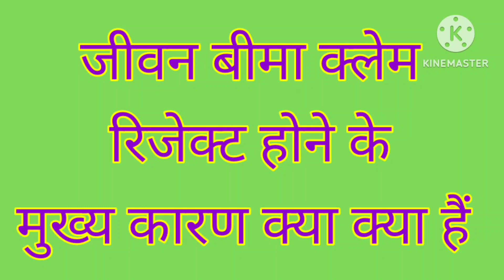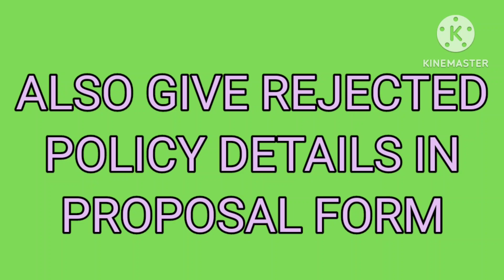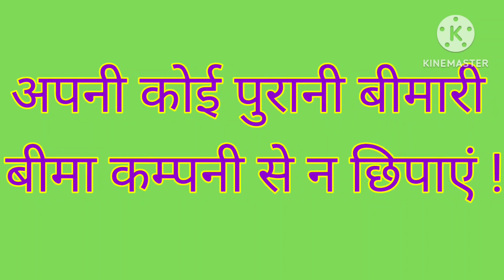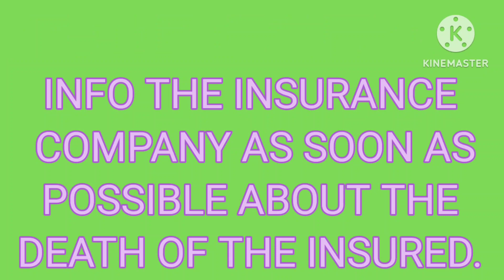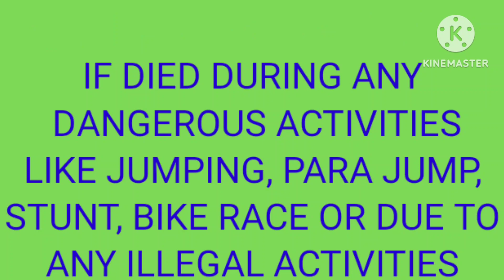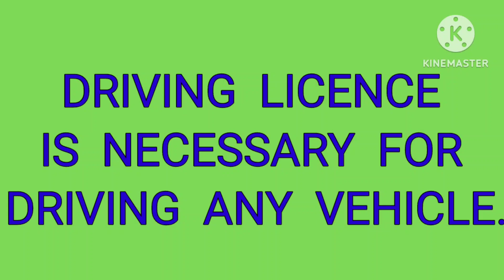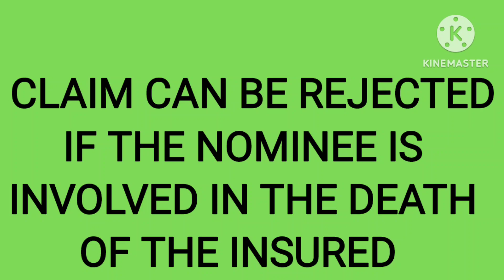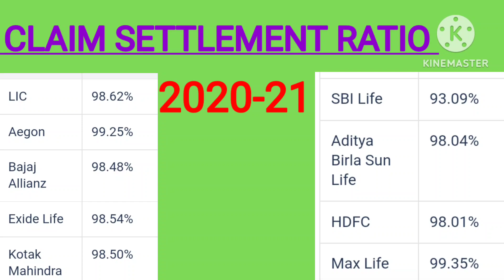बीमा पोलिसी खरीदने से पहले ये वीडियो जरूर देखें, नहीं तो आगे चलकर आपका क्लेम रिजेक्ट हो सकता है !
कोई भी जीवन बीमा पोलिसी खरीदने से पहले ये वीडियो जरूर देखें, नहीं तो हो सकता है आगे चलकर आपका क्लेम रिजेक्ट हो सकता है

Life insurance claim rejection reasons